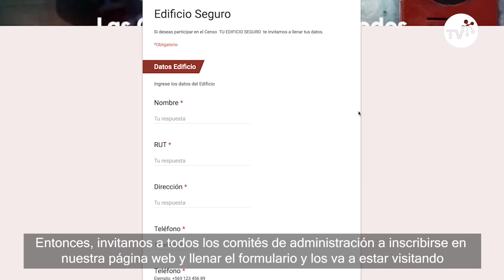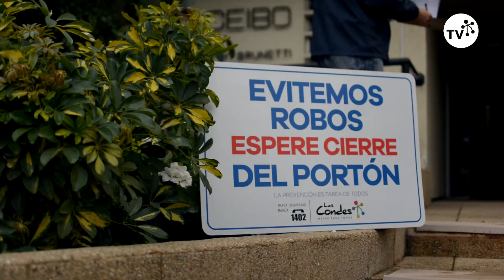PARTICIPA EN EL CENSO “TU EDIFICIO SEGURO”